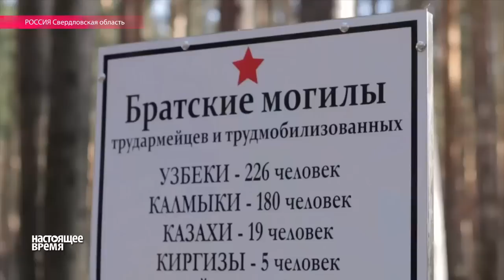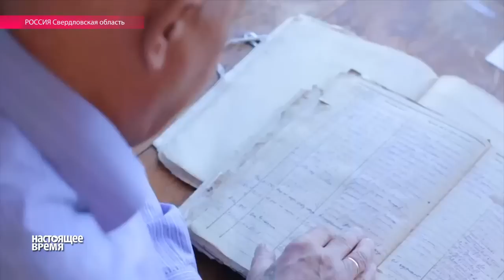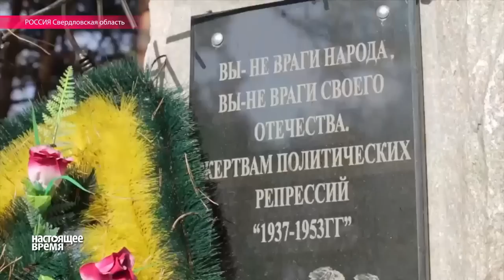Тавдинский след ГУЛАГа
На Урале сын бывшего начальника лагеря системы ГУЛАГ разыскивает кладбища политзаключенных